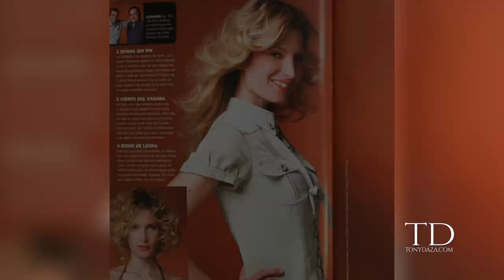Sasha Popovich - En Modas Palabras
Durante años fue la modelo consentida de diseñadores como Ángel Sánchez, Mayela Camacho y Margarita Zingg como por grandes fotógrafos como Fran Beaufrand ya que Popovich es resultado de esa interesante mezcla de razas. Sasha llegó a estar en las pasarelas de Nueva York, Grecia y Singapur, demostrando el talento y potencial venezolano.

Credits: IG @Sashapopovichk